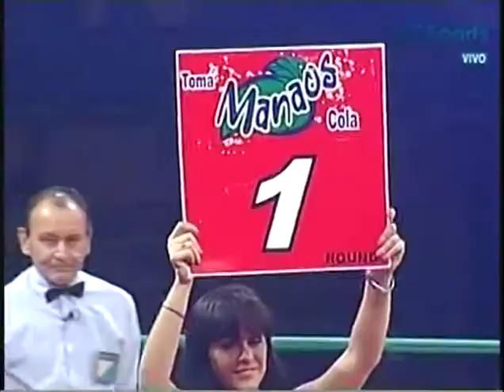2012.01.13 Boxing Javier Francisco Maciel vs Esteban Waldemar Ponce - Full Fight (TyC Sports)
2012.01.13 Boxing Javier Francisco Maciel vs Esteban Waldemar Ponce - Full Fight (TyC Sports)